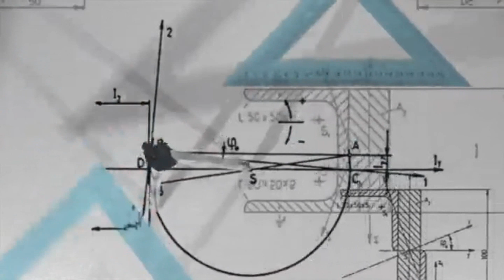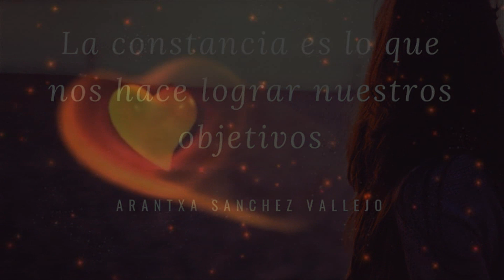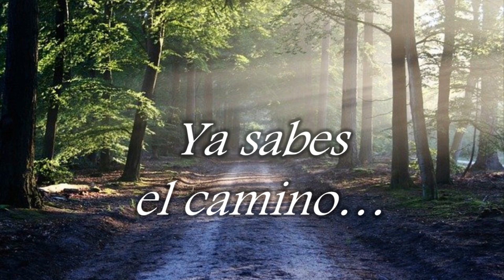LUCHA SIEMPRE POR TUS SUEÑOS🍀 LA SUERTE ES EL RESULTADO DE TRABAJO Y CONSTANCIA .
La suerte es el resultado de trabajo y constancia después de muchos intentos con logros y fracasos
Bienvenidos al canal de educación profe Arantxa, me gustaría ayudarte en tu aprendizaje y hacer que te apasionen las matemáticas, la física, la química y las ciencias. Te invito a visitar el canal donde encontrarás toda la información organizada en secciones. con tutoriales sencillos.
La formación integral nos engrandece como personas.

Trabaja siempre con ilusión
Cree en ti mismo
Lucha por tus sueños
Arriesga para ganar
Ama siempre lo que haces
Eres el dueño del mayor tesoro ¡TU VIDA!
Ya sabes el camino
Que nadie te detenga
COMENZAMOS